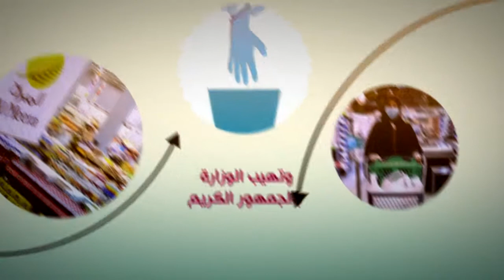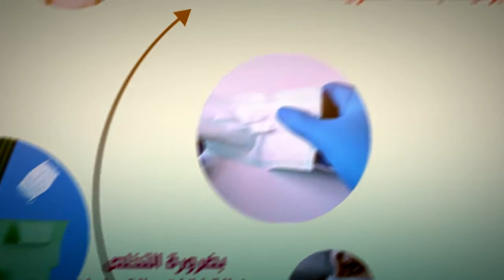احرص على التخلص الآمن من القفازات والكمامات المستعملة برميها في الحاويات المخصصة لذلك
تؤكد وزارة البلدية_والبيئة على زوار ومرتادي المجمعات التجارية ضرورة التخلص الآمن من القفازات والكمامات المستعملة برميها في الحاويات المخصصة لها عند مداخل ومخارج المجمعات الاستهلاكية، وذلك حفاظا على النظافة والصحة العامة.